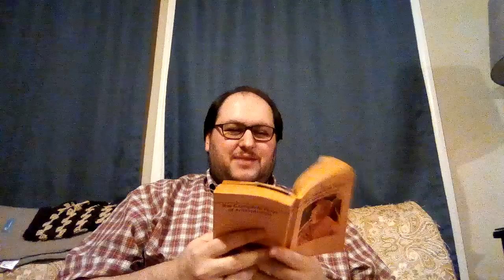Aristophanes' Wasps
This video discusses another Aristophanes play, Wasps. Like so many of his comedies, this play is metatheatrical and anti-democratic, and in the video I discuss both of those elements.